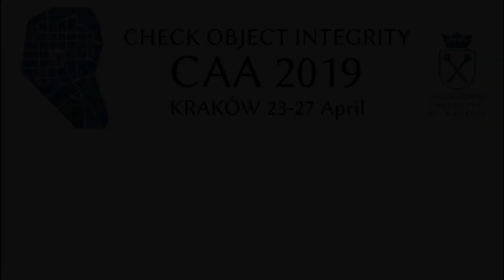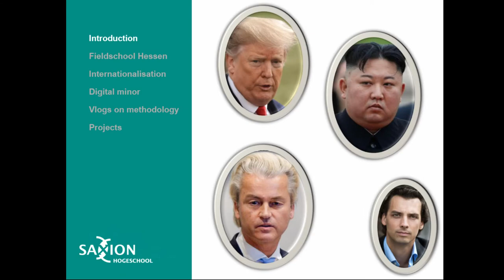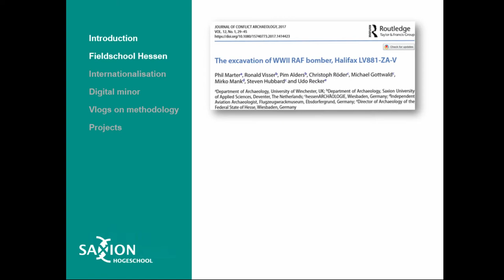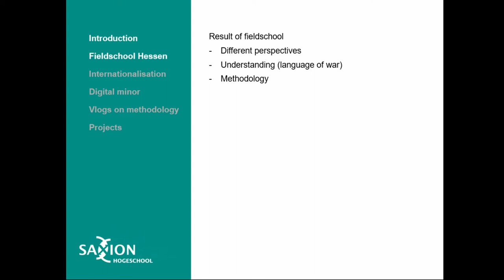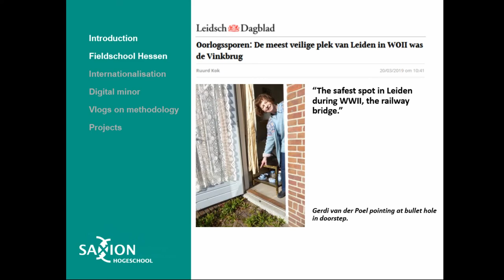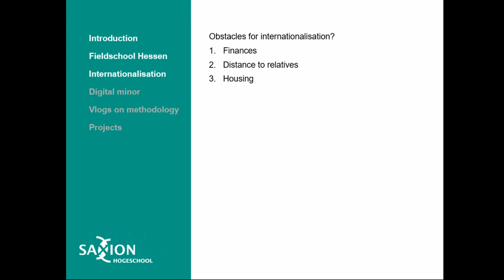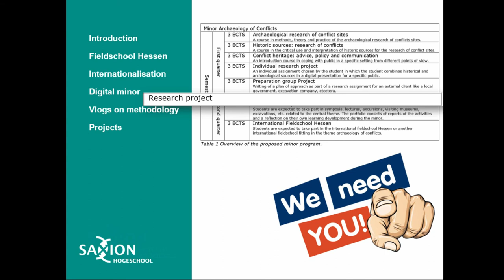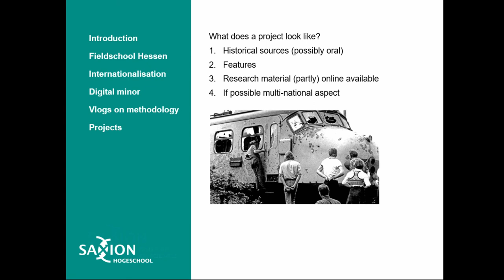An open online minor on the archaeology of conflicts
Since 2013 students of Winchester University, Goethe University Frankfurt and Saxion Uni-versity work together in an international fieldschool organised by HessenARCHÄEOLOGIE. One  of  the  central  themes  in  this  fieldschool  is  the  archaeological  research  of  conflicts.  The  perception on conflicts of the past vary strongly between the participants. These differences in perception cause different approaches in research, policy and public outreach. This led to the conclusion that an international educational program is necessary. In close cooperation with the Archaeology departments of Winchester University and Goethe University Frankfurt, Saxion University will develop a minor of 30 ECTS on the topic of “The Archaeology of Conflicts”. The main topic of the minor is the investigation and handling of the physical remains of national and international conflicts in Northwestern Europe of the recent past (post industrial revolution). The minor will be entirely organised as a digital classroom with the exception of an international fieldschool. In order to develop such a program a digital platform for access to courses, study materials and so on by students and others will be developed. Digital research techniques will be an integral part of this minor. It will be a challenge to incorporate these techniques in online education. In this lecture our ideas on online education of digital techniques will be outlined. The lecture is also intended as an invitation for researchers using digital research methods in this field of expertise to contribute to this initiative.

Wilko van Zijverden